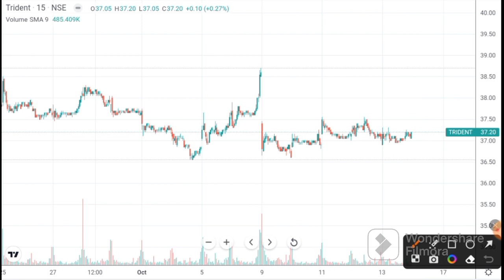Trident Latest News | Trident today news । Trident share latest news I Trident target